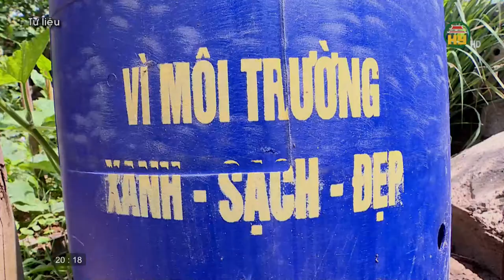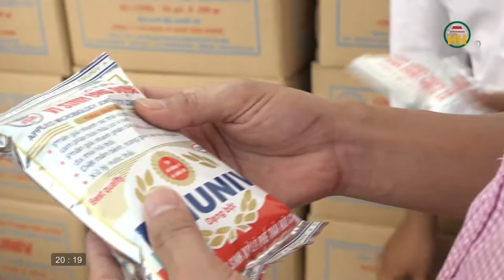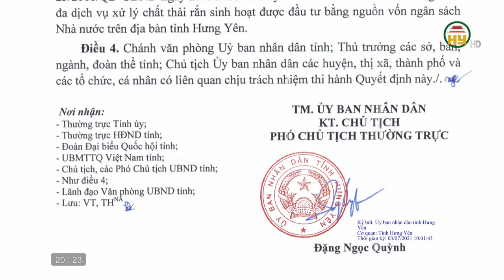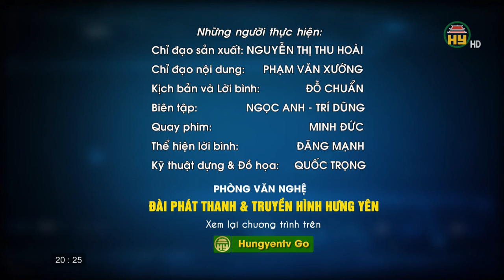Phân loại xử lý rác thải